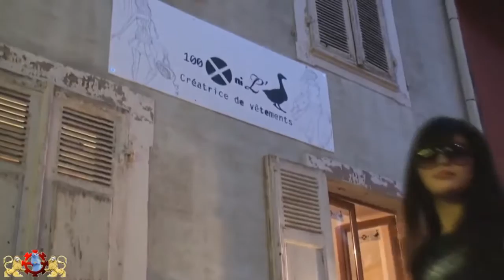Mulhouse - Apero Shopping Julie Lacour - Bar le Passage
100 X ni L'oie ("sans foi ni loi" en rebus), un brin provocatrice et rebelle pour les descendantes des pirates, corsaire, sorcière, et des Marie Antoinette délurée.
Réto-chic, military-bohême. 100 X ni L'oie joue avec les contrastes de la vie et ceux qui la vivent.
Pour toutes celles qui ne sont pas dans la norme, qui cherche le grain de folie dans cette mer de banalité!